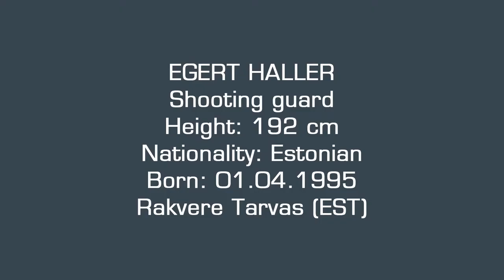Egert Haller | 2019-2020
Egert Haller (#24) played 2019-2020 in Estonian-Latvian league where he wore Rakvere Tarvas shirt. He participated in 26 games and averaged:  12.3ppg, 3.0rpg, 1.1apg, FGP: 52.1%, 3PT: 41.9%, FT: 78.3%. Here is his introductional video compounded of his 5 league games.